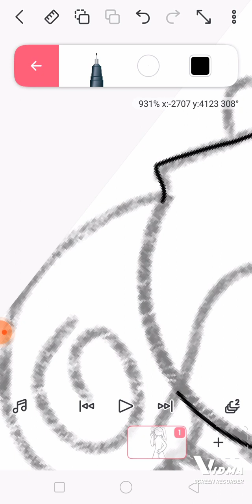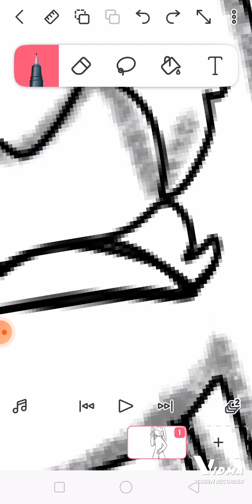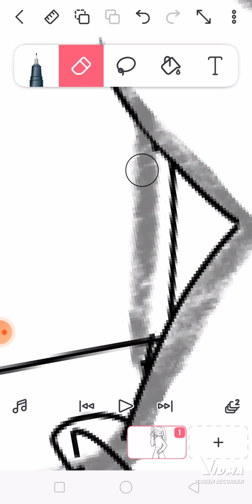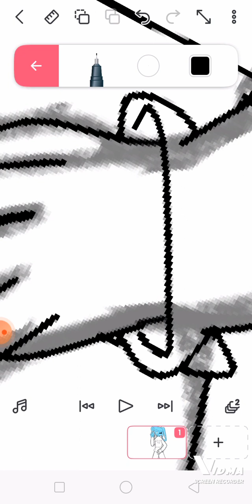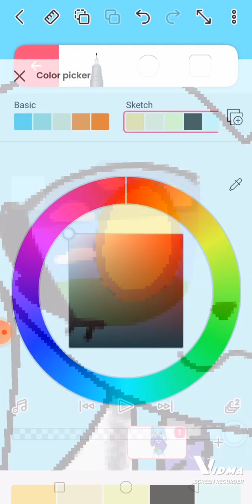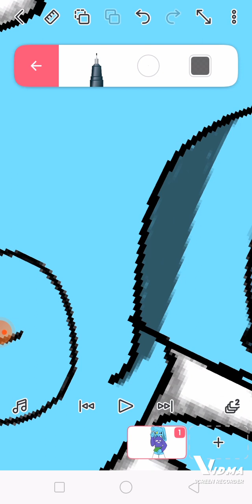Drawing new oc✨